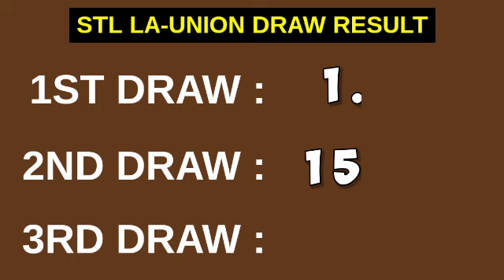2ND DRAW STL LA UNION RESULT 3PM TODAY May 3, 2023 AFTERNOON DRAW RESULT STL PARES